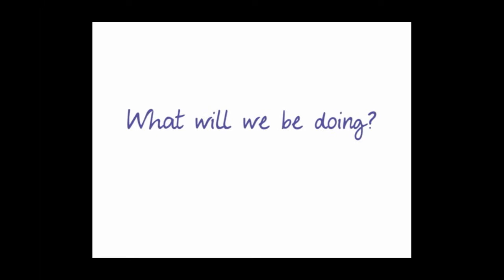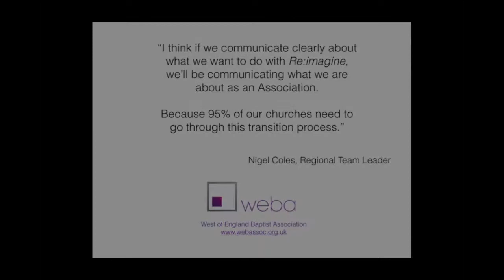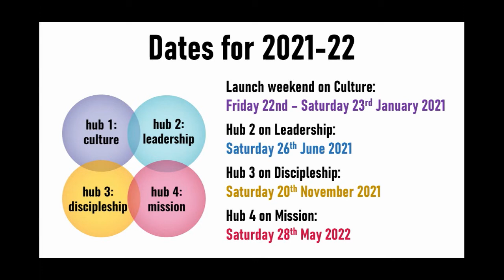Reimagine promotional video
An introduction to the Re:imagine process, a learning community for church leadership teams which will support your church on a journey of becoming more mission-oriented.